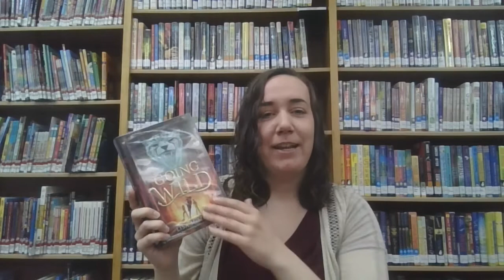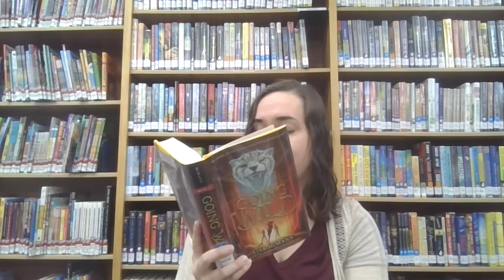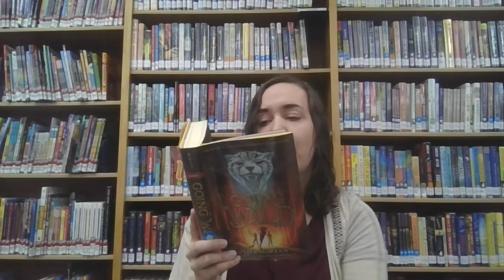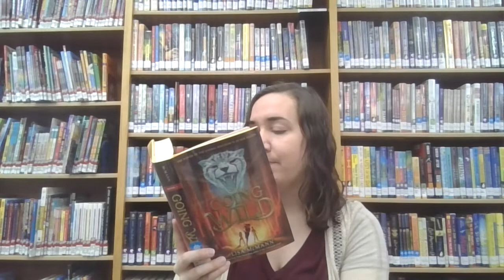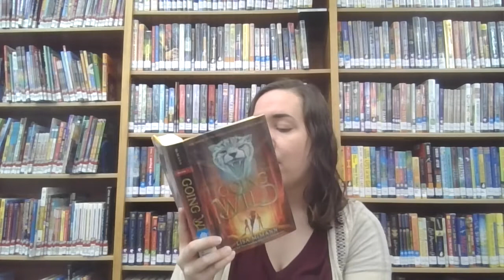First Chapter Friday: Going Wild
Amanda reads the first chapter of GOING WILD by Lisa McMann!